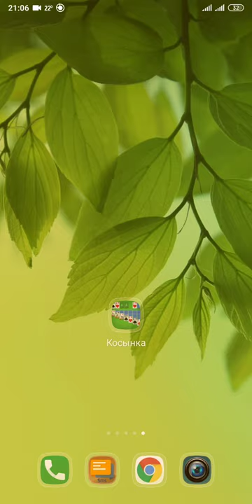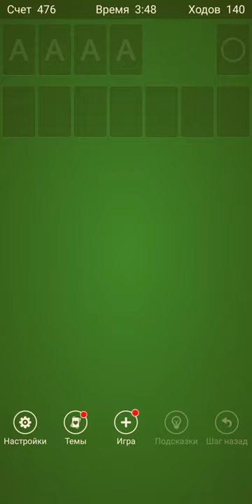Игра на телефон - Пасьянс: солитёр или косынка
Когда-то я играл в эту игру и мне она очень нравилась. Она мне и сейчас нравиться, только я уже давно не играл в мобильные игры. Но я решил показать эту игру вам, потому что тут есть крутой режим "выигрышный пасьянс". Кому нравится собирать пасьянс, думаю понравиться эта игра.

Её можно найти в Google Play Market и она бесплатная -